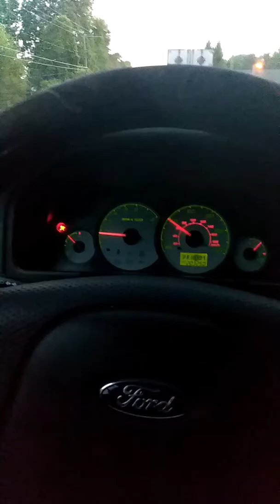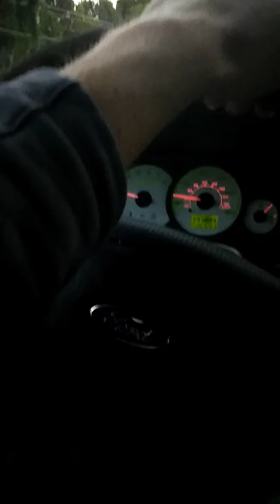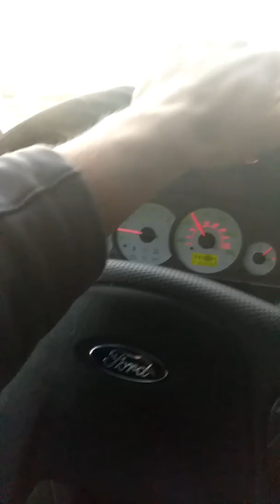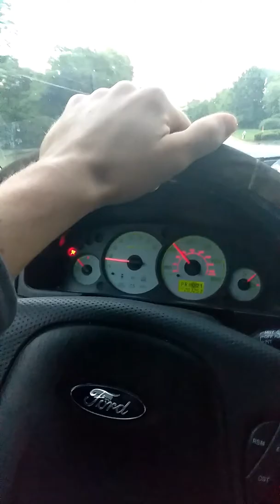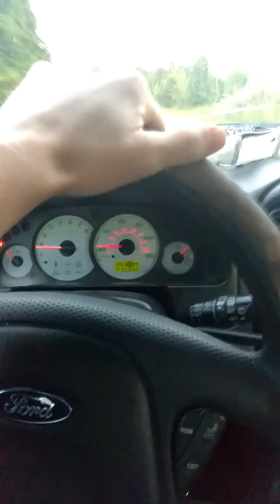Update please listen to this